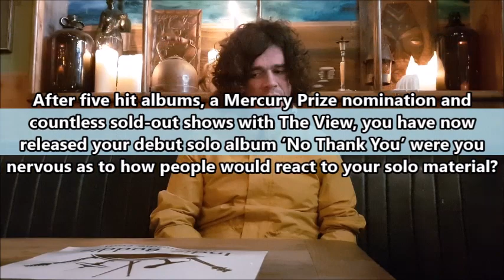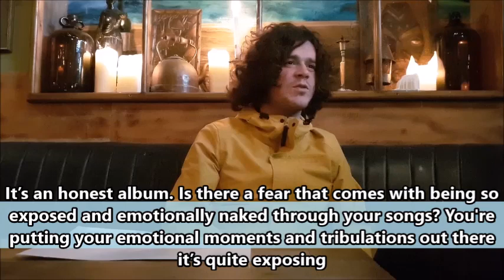A Chat With : Kyle Falconer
We sat down to have a chat with Kyle Falconer about his new solo debut album 'No Thank You' before his show in The Bowery, Dublin

Indie Buddie is a blog about amazing music from bands and artists who deserve recognition.